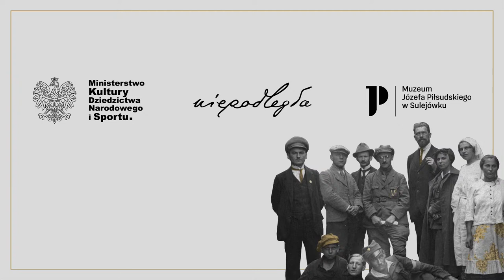Powstania śląskie a życie codzienne w regionie // debata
Jak wyglądało życie codzienne w czasie powstań?
Jak żyło się w środowisku posługującym się kilkoma językami?
Jaki obraz powstań śląskich przetrwał do naszych czasów: kogo zapamiętano, a kto zaginął w cieniu?
Jeśli jesteście ciekawi odpowiedzi na te i inne pytania związane z historią społeczną regionu, posłuchajcie na debaty historycznej „Powstania śląskie a życie codzienne w regionie”, która odbyła się 20 maja 2021 roku. Na debatę zapraszają Biuro Programu „Niepodległa” wraz z Muzeum Józefa Piłsudskiego w Sulejówku.

Prelegenci:
🔹 prof. Grzegorz Nowik – zastępca dyrektora ds. naukowych Muzeum Józefa Piłsudskiego w Sulejówku, pracownik Instytutu Studiów Politycznych PAN. Kierował Zespołem Upowszechniania Tradycji oraz Komisją Symboliki Wojskowej MON, były wykładowca Uniwersytetu Kardynała Stefana Wyszyńskiego, wieloletni redaktor naczelny „Przeglądu Historyczno-Wojskowego” oraz zastępca dyrektora Wojskowego Biura Badań Historycznych. Zajmuje się badaniem dziejów najnowszych, historii harcerstwa, wojskowości i myśli politycznej.

🔹 prof. Janusz Odziemkowski – przewodniczący Rady Naukowej Muzeum Józefa Piłsudskiego w Sulejówku, wykładowca Uniwersytetu Kardynała Stefana Wyszyńskiego oraz Akademii Obrony Narodowej, w której uruchomił Katedrę Europeistyki i kierował nią. Były przewodniczący Rady Kombatanckiej, członek Rady Ochrony Pamięci Walk i Męczeństwa, były kierownik Urzędu ds. Kombatantów i Osób Represjonowanych. Zajmuje się badaniem historii powszechnej oraz historii Polski XIX i XX wieku, historią polityczną, dziejami społeczeństwa polskiego XIX i XX stulecia, a także historią wojskowości i konfliktów zbrojnych.

🔹 dr Małgorzata Tkacz-Janik – kulturoznawczyni, specjalistka ds. kulturowego dziedzictwa niematerialnego. Twórczyni społecznego projektu uczczenia 160-lecia urodzin Janiny Omańkowskiej, przyjętego przez Sejmik Śląski na lata 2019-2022. Autorka wystawy „SĄSIADKI”, filmu o posłankach Sejmu Śląskiego. Bada ślady historii kobiet w dziejach Górnego Śląska. Współzałożycielka Stowarzyszenia Szlakiem Kobiet.

🔹 dr hab. Maciej Fic, prof. UŚ – dyrektor kierunków w Instytucie Historii oraz indywidualnych studiów nauczycielskich w Kolegium ISM Uniwersytetu Śląskiego, badacz historii Polski XX wieku (ze szczególnym uwzględnieniem Górnego Śląska); problematyki kształcenia i popularyzacji wiedzy historycznej. Rzeczoznawca podręcznikowy przy MEiN, ekspert Kolegium Arbitrażu Egzaminacyjnego, prezes Górnośląskiego Towarzystwa Historycznego, zastępca redaktora „Wieków Starych i Nowych” oraz „Śląskiego Almanachu Powstańczego”. Autor m.in. Między nauką a propagandą. Śląski Instytut Naukowy im. Jacka Koraszewskiego w Katowicach (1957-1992) [Katowice 2014], Jan Kustos (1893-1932) – separatysta czy autonomista górnośląski? [Katowice 2010], Wilhelm Szewczyk (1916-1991). Śląski polityk i działacz społeczny [Katowice 2007], współautor i współredaktor „Słownika Powstań Śląskich”.

Prowadzący:
🔹 dr Łukasz Jasina (ur.1980 w Hrubieszowie) historyk, publicysta i filmoznawca. Pracownik Polskiego Instytutu Spraw Międzynarodowych i Sekretarz Redakcji „Polskiego Przeglądu Dyplomatycznego”. Prowadzi autorskie programy filmowo-historyczne w TVP Kultura, Radiu Lublin, Radio dla Ciebie oraz KLUB TRÓJKI w Polskim Radio.